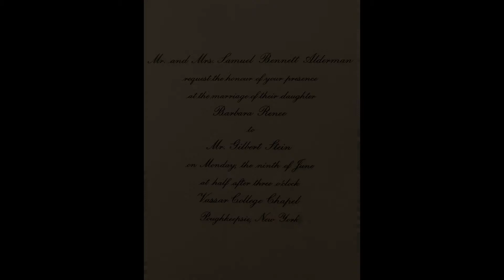Gil & Barbara Stein Wedding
June 9, 1958 in Poughkeepsie, NY